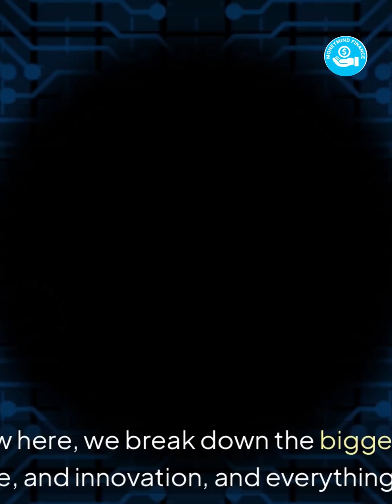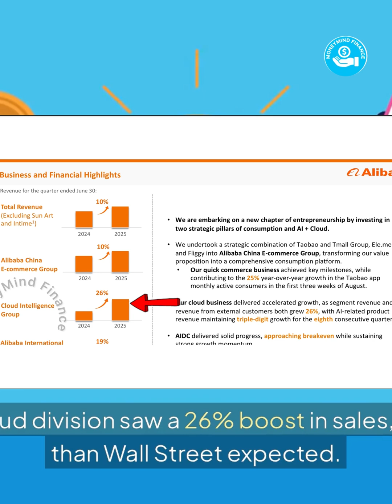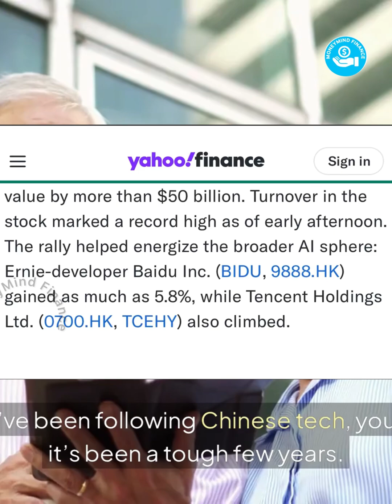Alibaba Stock Analysis | Why Baba Soared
In this video, we break down how Alibaba’s latest AI-driven surge is shaking up the Chinese tech scene, boosting its stock, and positioning the company as a global AI leader.

🔥 If you love insights on tech, finance, and innovation, this is a must-watch!